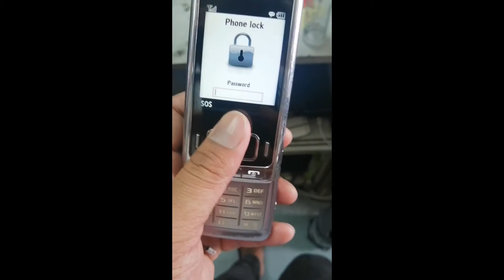Mobile twenty years ago 📱📱📱😀😀😀😀😀😀😀😀😀😋😋